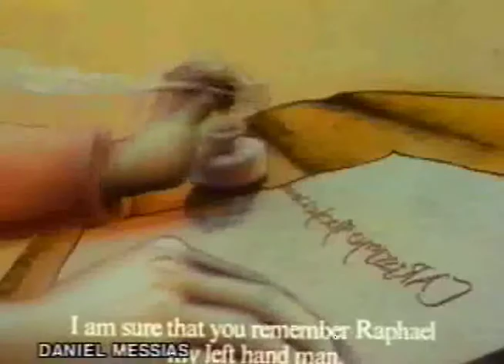Da Vinci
Shamus Culhane, the famous Disney animator, advised the applicants to a career as an animator  never  to accept  make a movie for free. In the early eighties I did not know Shamus Culhane and so couldn't follow his advises. People who asked me to make this ad for free, were  in fact, a business enterprise that grossed with the profits from products sold to their  leftie clients, so the film was not aired, and I received nothing in return. And, last but not least, still had the displeasure of having the original stuff stolen from my studio. So, now it's the piece, just to remember this unlucky professional time .